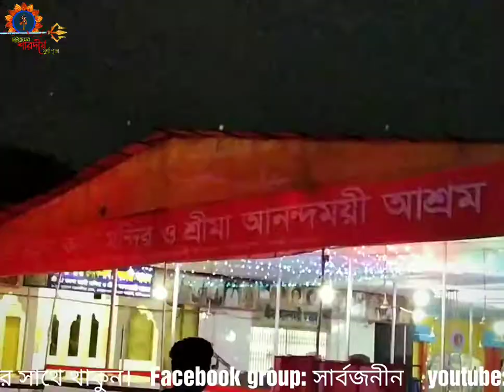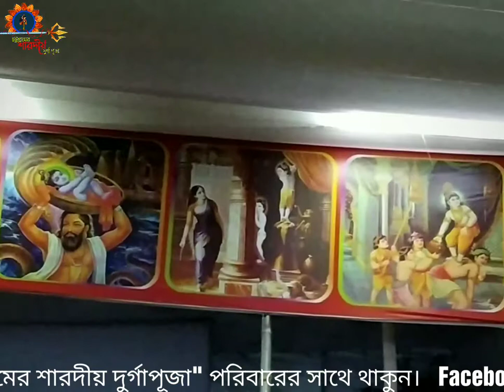শ্যামা পূজা প্রস্তুতি ২০১৯ শ্রী শ্রী রমনা কালী বাড়ী ও শ্রীমা আনন্দময়ী আশ্রম। রমনা, শাহবাগ,ঢাকা